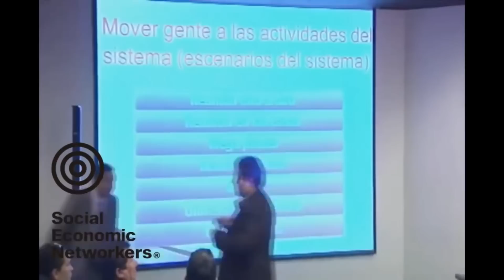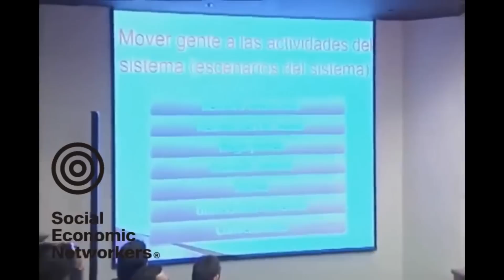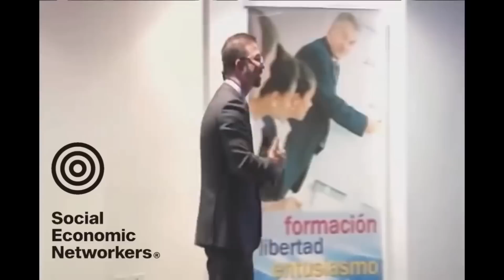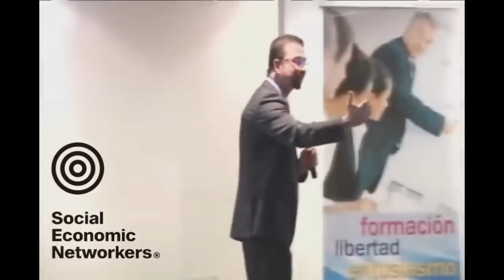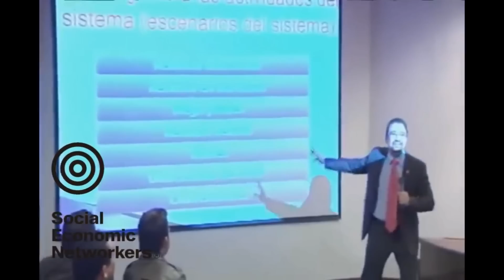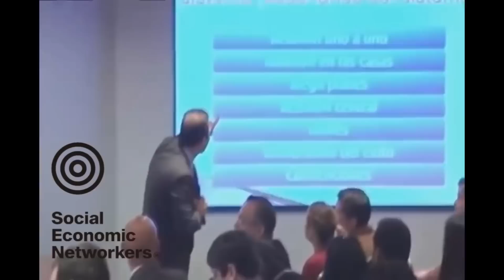LA HABILIDAD #1 DE UN NETWORKER - DR. HERMINIO NEVÁREZ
Esta es la habilidad más  potente de un Networker